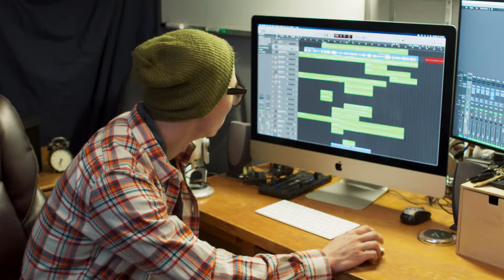IT'S THE REMIX – My RØDE Reel 2021 Submission | Short Comedy Film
"It's the Remix, yeah. And we're mixing it up again."

IT'S THE REMIX is the Pine Street Studios submission to My RØDE Reel 2021. We wrote, filmed, and edited this video within a single month, all in the same room. Enjoy this comedy short!

Credits:
Ben Pacek - Lead Actor
Joe Harrity - Lead Actor
Sean Doughty - Writer, Camera Op
Shane Fitzgerald - Writer, Camera Op, Editor, Composer

For more info about Pine Street Studios, email us at , visit our website, follow us on Facebook, Twitter, and Instagram, and check out some of our other videos on the channel.